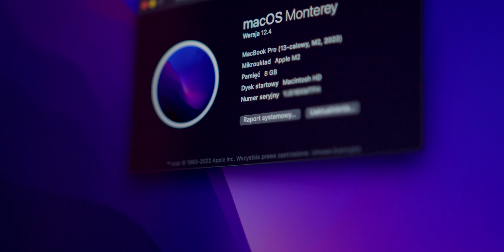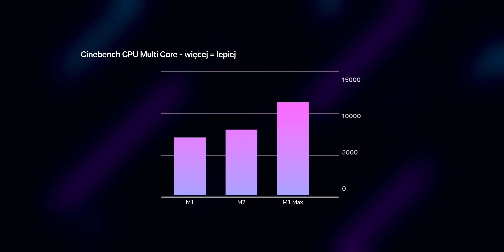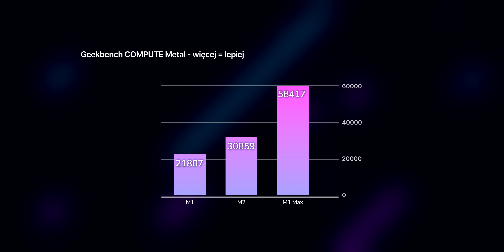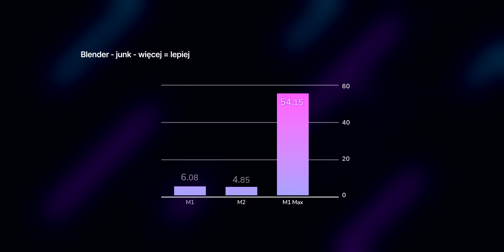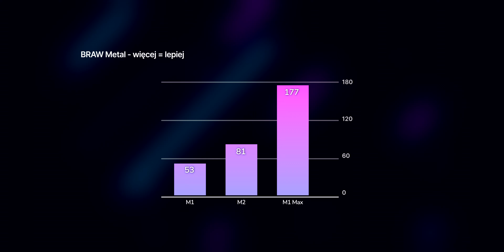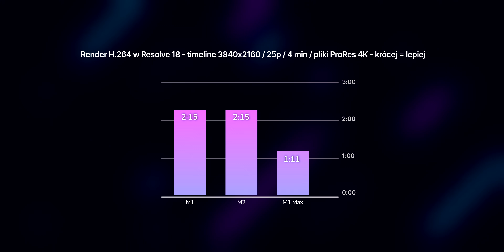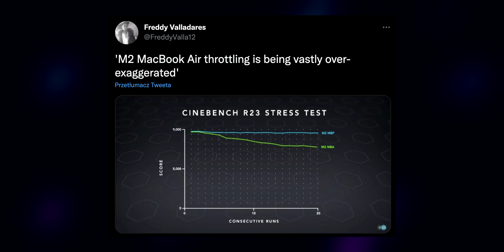APPLE M1 vs APPLE M2 💥 | Test, recenzja Apple Macbook Pro z procesorem M2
Oto jest, w końcu mamy test Apple M2 w porównaniu do Apple M1. Warto? 😏

Na naszym x-komowym kanale mogliście już zobaczyć materiał na temat Apple MacBook Pro z procesorem M1. W dzisiejszym odcinku Konrad „Kondzio42” Mihułka porówna starszą wersję laptopa z tą, która niedawno miała premierę i posiada na pokładzie ARM M2. Jesteście ciekawi jak wypadły oba modele? Zapraszamy do oglądania.

MacBooki z procesorami M1 były prawdziwą rewolucją na rynku laptopów – ładne, ciche i przede wszystkim szybkie urządzenia sprawdziły się na biurkach fotografów, montażystów, studentów i pracowników biurowych. Po kilku latach od premiery Apple zaprezentował nową wersję tego rozchwytywanego CPU o prostej nazwie M2. W przeciwieństwie do swojego poprzednika obsługuje on nie 16 GB, a 24 GB pamięci RAM. W tym materiale przedstawimy rozbudowane benchmarki, więc dowiesz się wszystkiego na temat wydajności.

W podsumowaniu z ust Kondzia padną zaskakujące (albo i mniej) stwierdzenia. Powie on o zaletach nowego MacBooka Pro i doradzi jaki model laptopa opłaca się wybrać w chwili obecnej. A Ty zamówisz laptopa z bazowym procesorem M2? Daj nam znać w komentarzu.

00:00 Wprowadzenie
00:41 Opis procesorów ARM
01:25 Opis procesora M2
01:49 Benchmarki
06:15 Podsumowanie